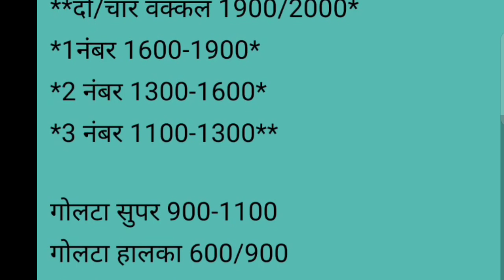Live पारनेर apmc कांदा बाजार भाव l Kanda bajar bhav today l दि. 25/11/2022